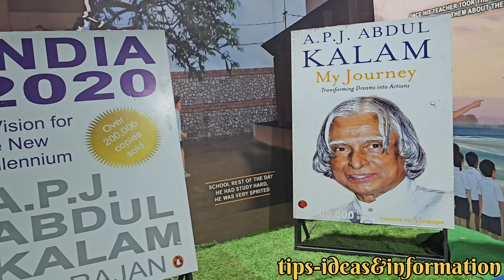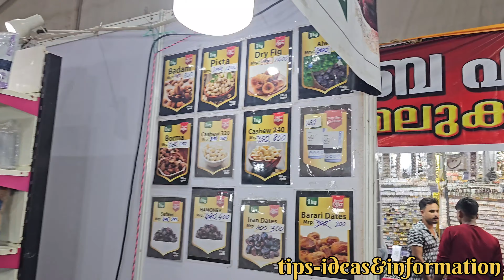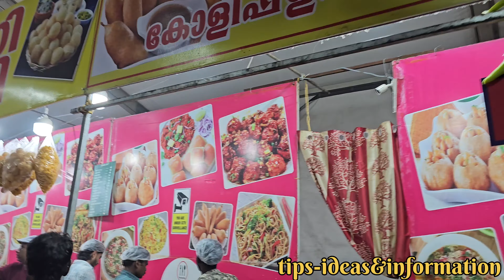ആലപ്പുഴ മറൈൻ എക്സ്പോ 2023-2024 /alappuzha marine aquarium full video/alappuzha